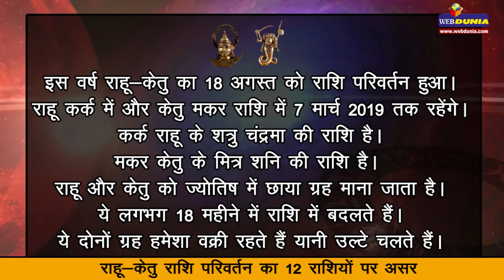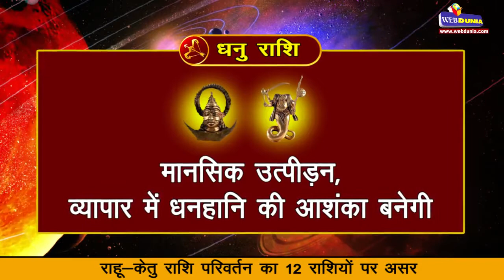राहु-केतु राशि परिवर्तन का 12 राशियों पर असर Horoscope 2017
इस वर्ष राहु-केतु का 18 अगस्त को राशि परिवर्तन हुआ। राहु कर्क में और केतु मकर राशि में 7 मार्च 2019 तक रहेंगे। कर्क राहु के शत्रु चंद्रमा की राशि है। मकर केतु के मित्र शनि की राशि है। राहु और केतु को ज्योतिष में छाया ग्रह माना जाता है। ये लगभग 18 महीने में राशि में बदलते हैं। ये दोनों ग्रह हमेशा वक्री रहते हैं यानी उल्टे चलते हैं।